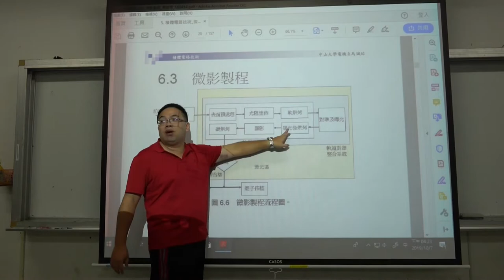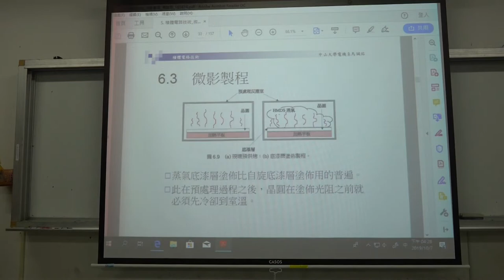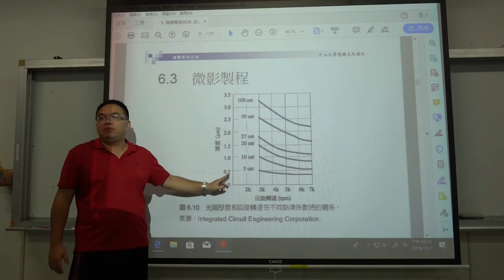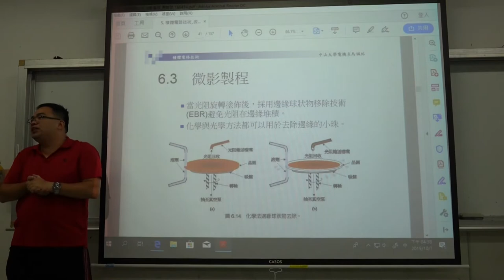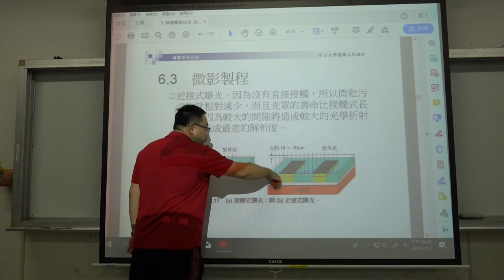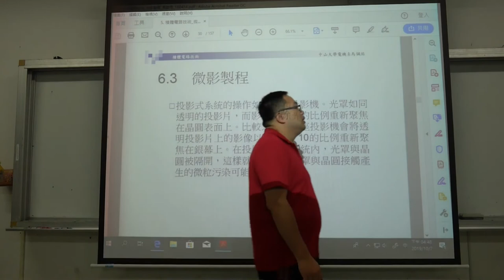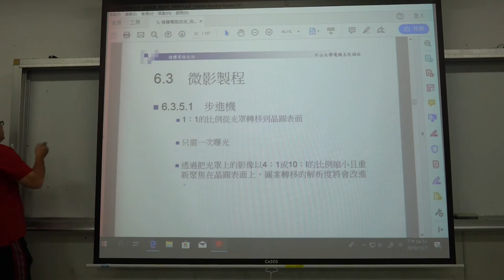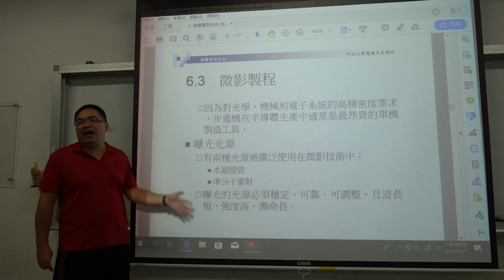微電子技術108 2019 1007 06